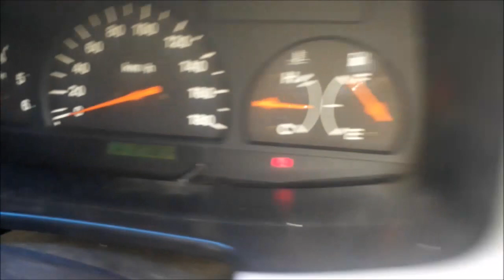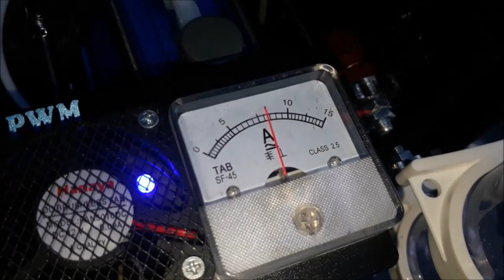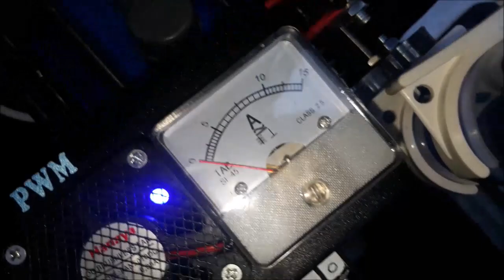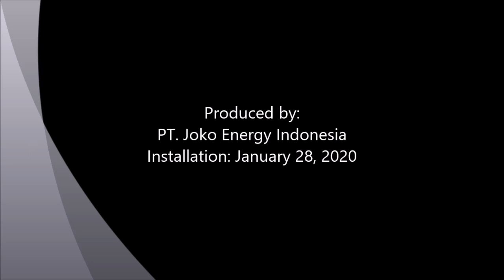Fuel saver (HHO) Joko Energy on ISUZU Panther 2.5D 2004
Joko Energy’s fuel saver on these ISUZU Panther 2.5D 2004 using HHO reactor which decompose water (H2O) into HHO or oxyhydrogen gas.

Penghemat bbm "Joko Energy" yang dipasang pada ISUZU Panther 2.5D 2004 ini menggunakan reaktor HHO yang menguraikan air (H2O) menjadi gas HHO atau OxyHydrogen.